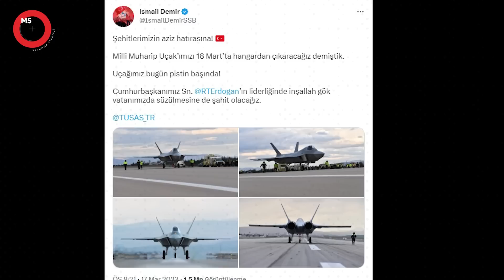MİLLİ MUHARİP UÇAK PİSTE ÇIKTI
Türk Havacılık ve Uzay Sanayii (TUSAŞ) tarafından geliştirilen Milli Muharip Uçak (MMU) piste çıktı.